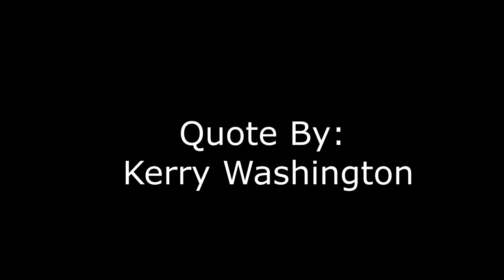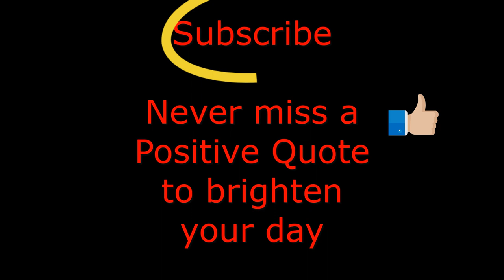A Day In Your Life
Photo by nappy from Pexels
Photo by Leah Kelley from Pexels

Photo by Vlada Karpovich from Pexels

Photo by Stefan Stefancik from Pexels